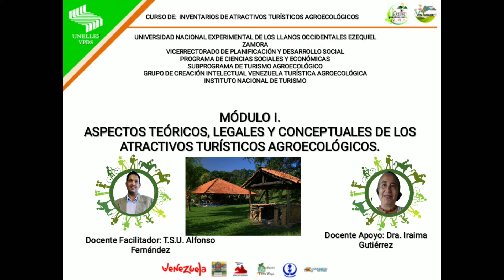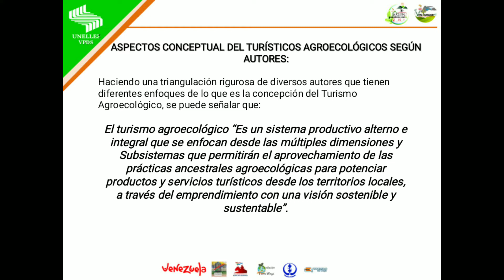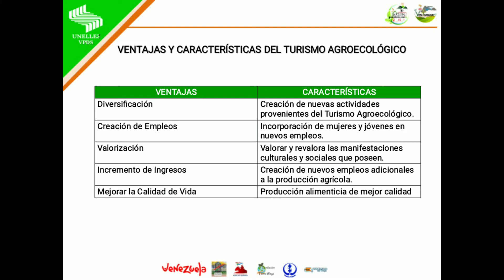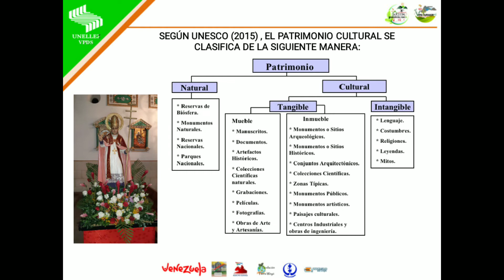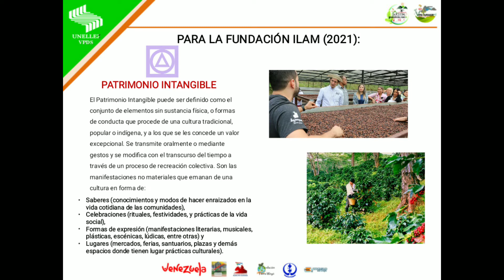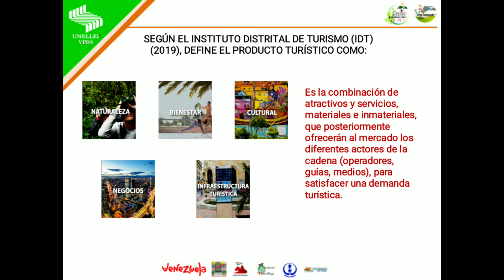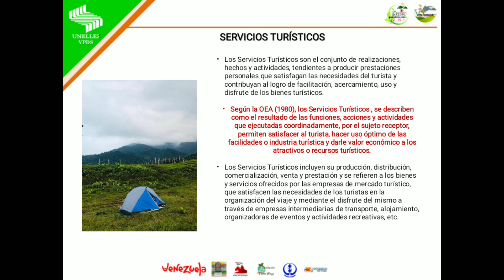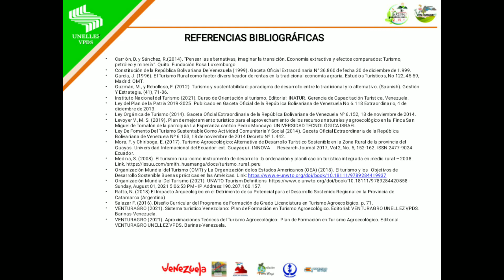MÓDULO I ASPECTOS TEÓRICOS, LEGALES Y CONCEPTUALES DE LOS ATRACTIVOS TURÍSTICOS AGROECOLÓGICOS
CURSO DE INVENTARIOS DE ATRACTIVOS TURÍSTICOS AGROECOLÓGICOS

¿Que entiende por Turismo Agroecológico?